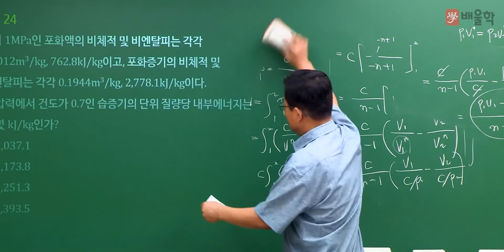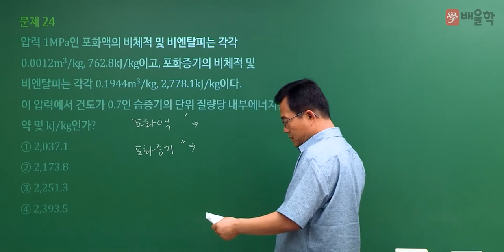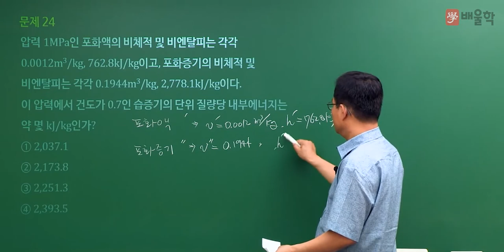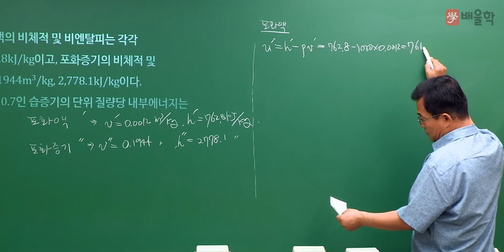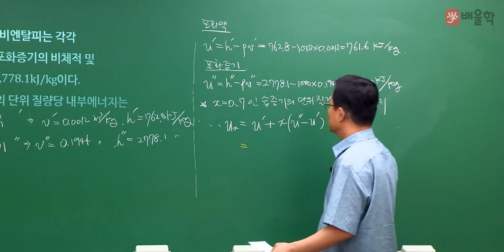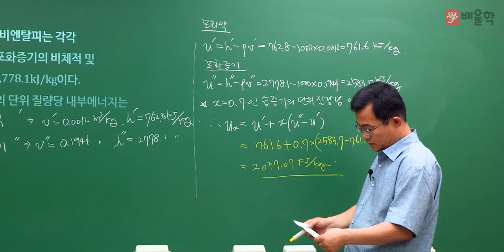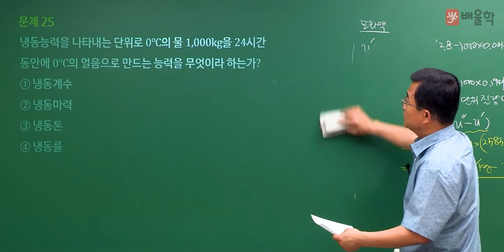[에너지관리기사 필기] 2022년 2회 필기 기출 풀이 2과목 열역학2 - 박병호 교수님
20년 강의경력 기계기술사, 에너지 명장 박병호 교수님의
2022년 2회 에너지관리기사 필기 2과목. 열역학 기출문제 해설 강의!